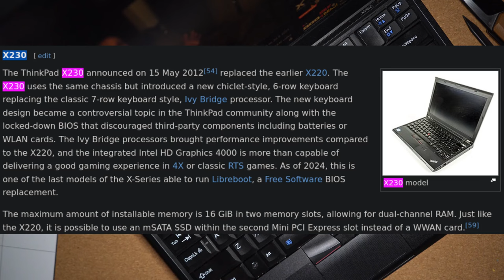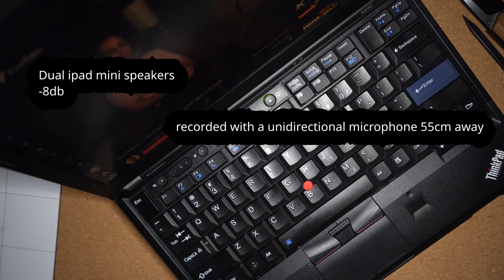WORST LAPTOP SPEAKERS in existence. Lets mod it